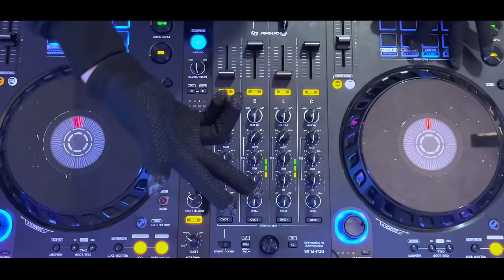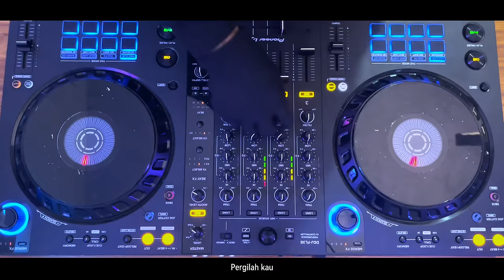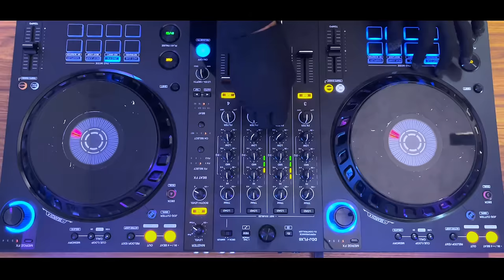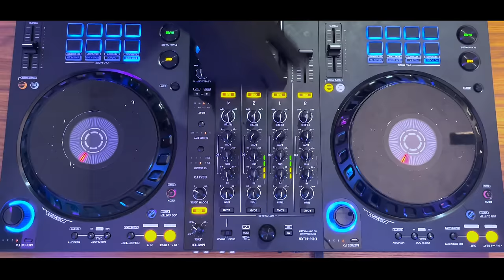DISCO HUNTER - Pergilah Kau (Extended Mix)